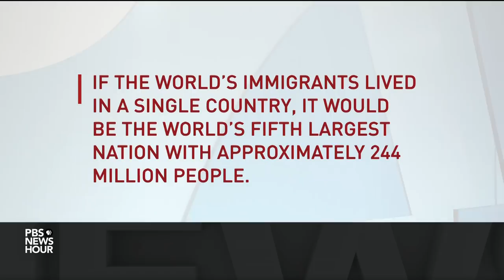‘Unacceptable’: Judge rejects government’s plan for reuniting remaining separated families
What is the plan to reunite hundreds of parents, many already deported from the U.S., with their children who remain in custody of U.S. immigration officials? The Trump administration and the American Civil Liberties Union on Thursday submitted widely divergent ideas to the court. Amna Nawaz talks with Michelle Brane of the Migrant Rights and Justice on Program at the Women's Refugee Commission.